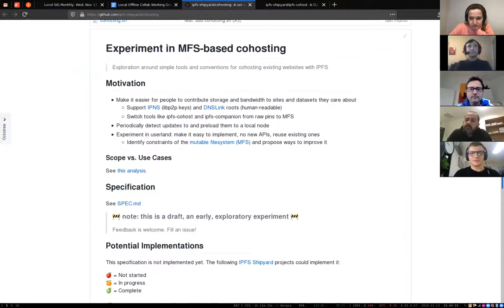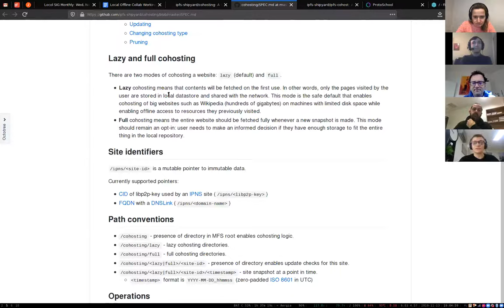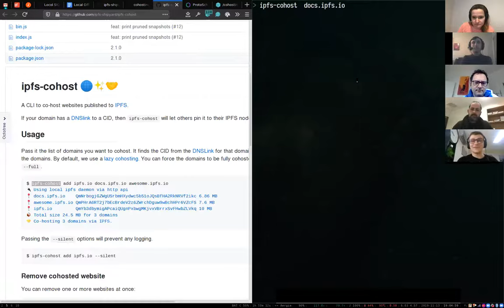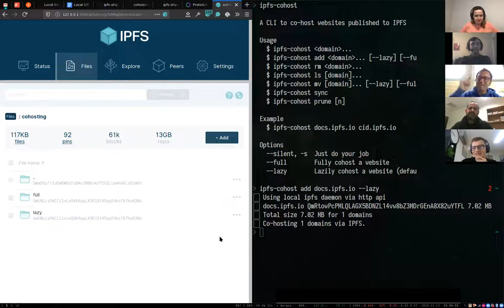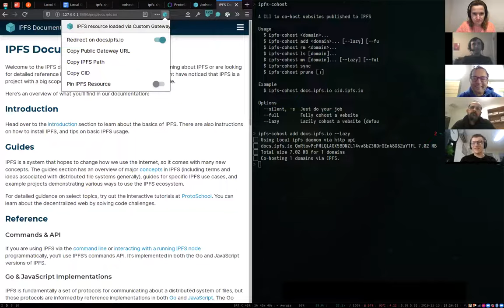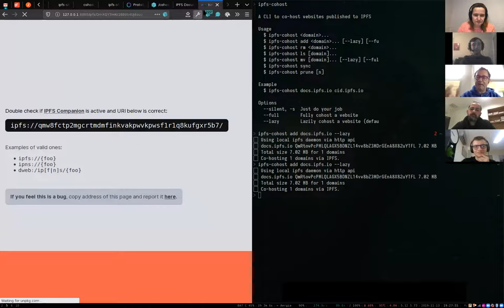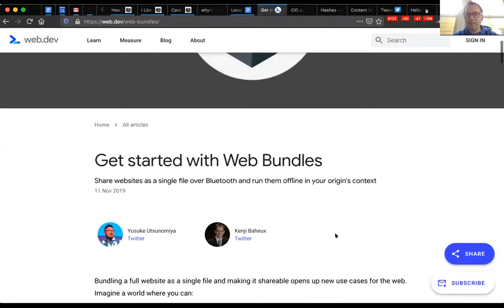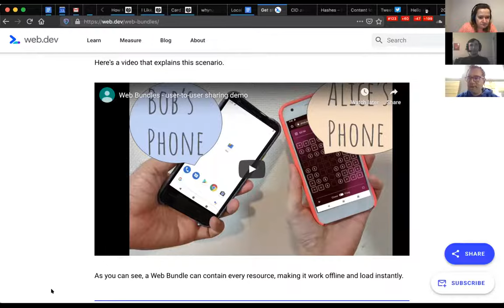Local Offline Collaboration Monthly 2019-11-13: Cohosting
On our November 13 call, Marcin Rataj (@lidel) gave a demo of the experimental IPFS co-hosting spec and its accompanying CLI tool. See:

We also discussed Google's new Web Bundles release, as well as use cases which are blocked by traditional DNS reliance.

Learn more about the monthly calls of the IPFS Local Offline Collaboration Special Interest Group